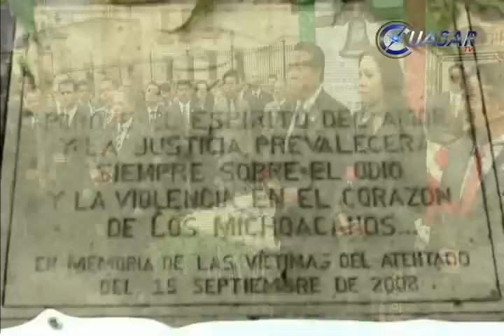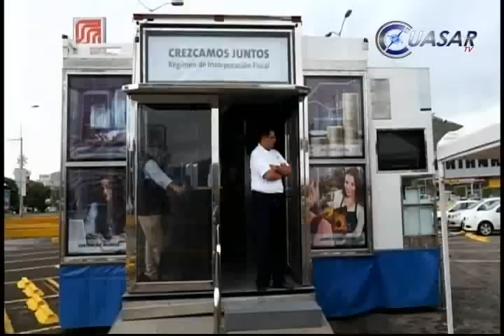Noticias de Michoacán, CuasarTv 16 de Septiembre del 2014